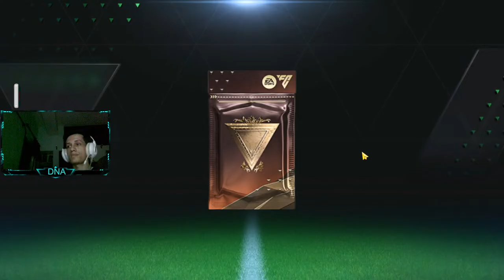🔴LIVE - FC MOBILE | Finally Crossing Got Nerfed | Full Manual Player Destrying Everyone!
আমাদের DISCORD Server Ready! Join Everyone!

Welcome Everyone!!

Streamer info-

Name: DNA
Country: Bangladesh

PC Specs-

CPU: Ryzen 5 3600
Motherboard: B450m Mortar Max
GPU: Nvidia GeForce RTX 4060
RAM: 16 GB Corsair Vengeance
Monitor: Asus VP228HE